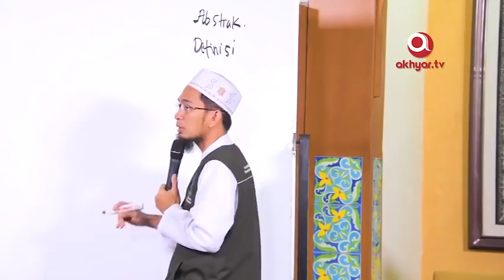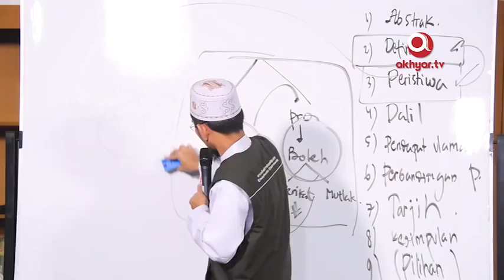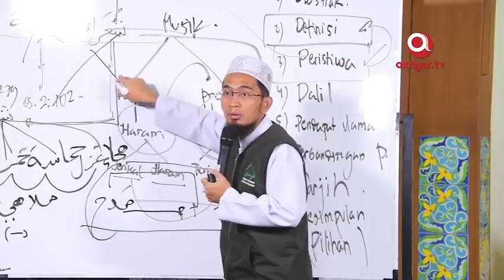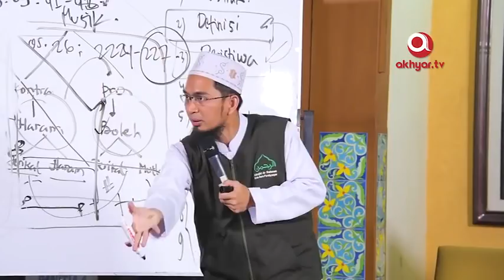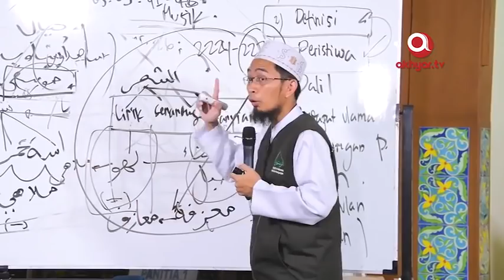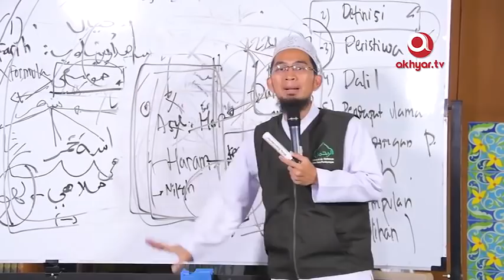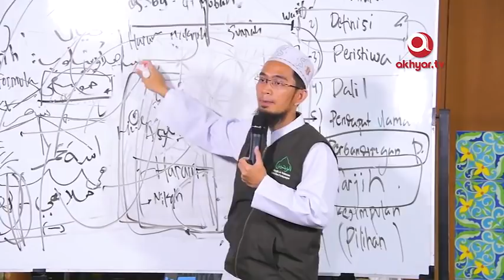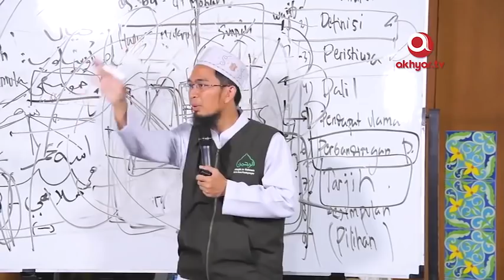Hukum Musik - Ustadz Adi Hidayat, Lc MA